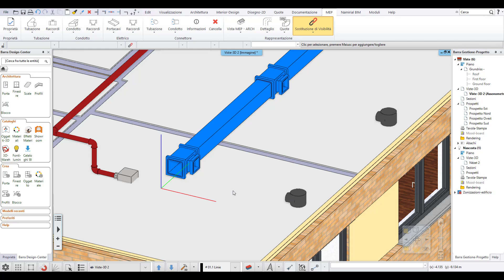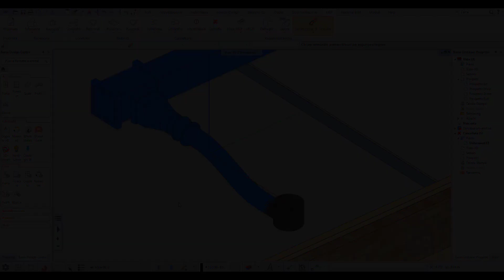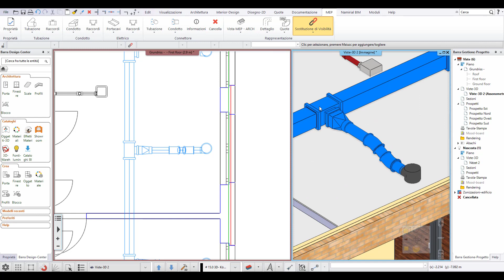CREA TUBAZIONE /CONDOTTO CON CAMBIO PROFILO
In questo video tutorial viene illustrato come è possibile variare il profilo di una conduttura/tubazione grazie ad un raccordo specifico realizzato da ARCHLine.XP.